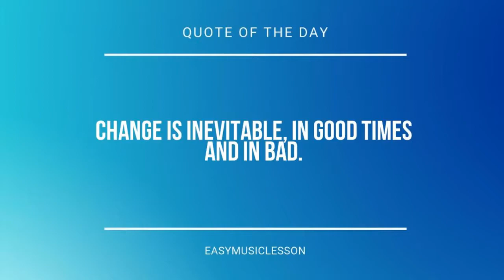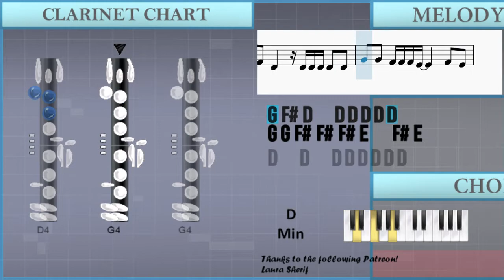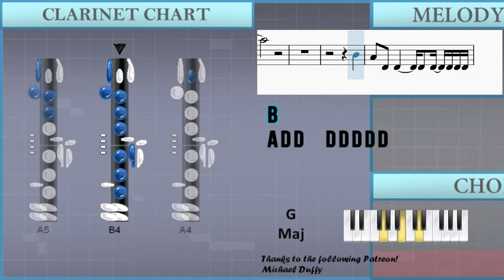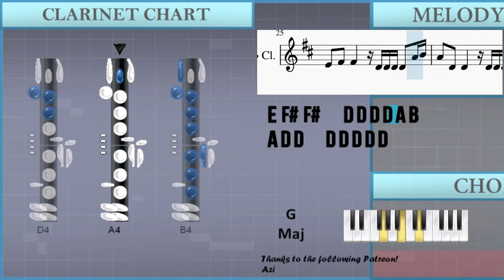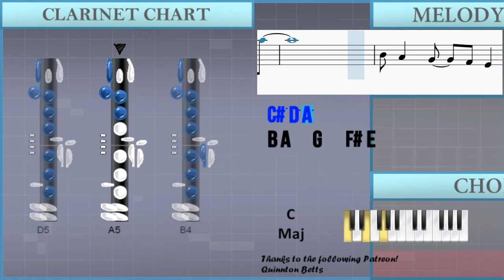How to play Come Home Perry (Phineas and Ferb) by Danny Jacob on Clarinet (Tutorial)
The easiest way to learn how to play Come Home Perry (Phineas and Ferb) by Danny Jacob on the clarinet. It's a clarinet tutorial for Come Home Perry (Phineas and Ferb) by Danny Jacob.

EasyMusicLesson teaches you to play the your favorite instrument, through easy and simple animation so that you too can learn how to play Come Home Perry (Phineas and Ferb) by Danny Jacob on the clarinet easily. A clarinet tutorial with visual animation graphic.

Chords of Clarinet arrangement:
C Maj   G Maj   A Min   G Maj   F Maj   C Maj   D Min   G Maj
F Maj   A Min   C Maj   G Maj   F Maj   C Maj   G Maj   G Maj
F Maj   G Maj   C Maj   G Maj   A Min   G Maj   F Maj   C Maj
D Min   G Maj   F Maj   A Min   C Maj   G Maj   F Maj   C Maj
C Maj   G Maj   F Maj   A Min   C Maj   G Maj   F Maj   C Maj
G Maj   G Maj   G Maj   G Maj   G Maj   F Maj   G Maj   A Min
G Maj   F# Dim   F Maj   G Maj   C Maj   G Maj   A Min   G Maj
F Maj   C Maj   F Maj   G Maj

Melody notes of Clarinet:
G4 F#4 D4   D4 D4 D4 D4 D4
G4 F#4 D4   D4 D4 D4 D4 D4 D4
E4 F#4 D4   D4 D4 D4 D4 D4
G4 G4 F#4 F#4 F#4 E4     F#4 E4
D4   D4   D4 D4 D4 D4 D4 D4
E4 F#4 F#4   D4 D4 D4 D4 B4
A4 D4 D4   D4 D4 D4 D4 D4 D4
E4     A4 A4     F#4
G4 F#4   E4   D4
G4 G4   A4   F#4 D4 D4
C#5 D5 A5
B4
A4 D4 D4     D4 D4 D4 D4 D4
E4 F#4 F#4     D4 D4 D4 D4
A4 B4 A4 D4 D4   D4 D4 D4 D4 D4
A4 D5 D5   D4 D4 D4 D4 F#4
E4 F#4 F#4   D4 D4 D4 D4 A4 B4
A4   A4   C#5   C#5
C#4
B3             F#4
F#4